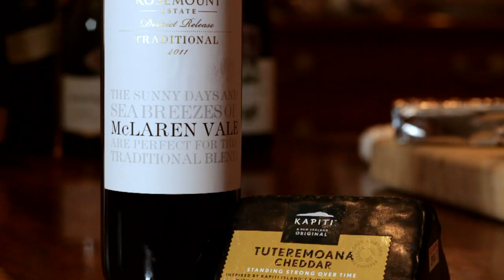Tasting Notes: Rosemount Estate & McLaren Vale - New World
Both classic blends of Cabernet Sauvignon, Merlot and Petit Verdot with flavours of fragrant red fruit and spiced cedar oak. These wines are perfect with red meats and savoury dishes.

Your local New World is 100% kiwi owned and operated, New World offers you a warm welcome and convenient supermarket shopping - all under one roof. So drop into New World and experience a world of freshness, choice and value!